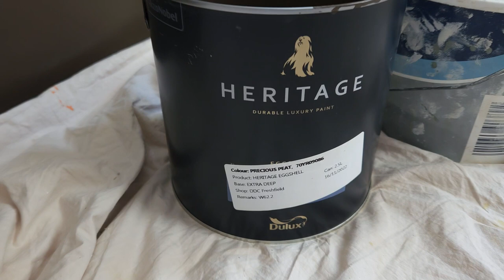Top Tips for Painting Walls and Skirting Boards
Prepare your walls the right way before painting them.
Here's my top tips for prepping walls, cutting in, painting walls, and painting skirting boards.
Achieve straight and crisp lines when cutting in walls to ceiling, and skirting boards.

MAKE A SMALL DONATION - Help me continue to make interesting content
Thank you so much for your continuing support

TOOLS I USE: